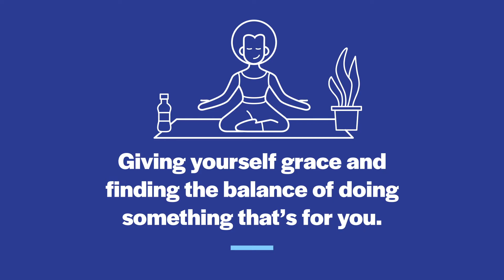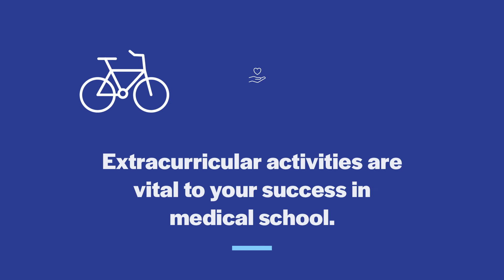Tips for Surviving Medical School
Get helpful tips on how to survive medical school from current osteopathic medical students